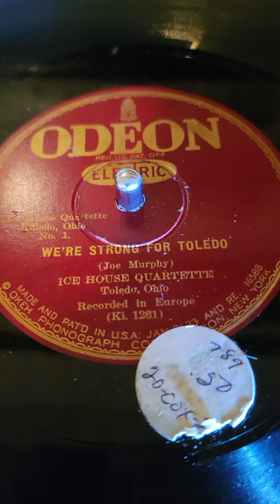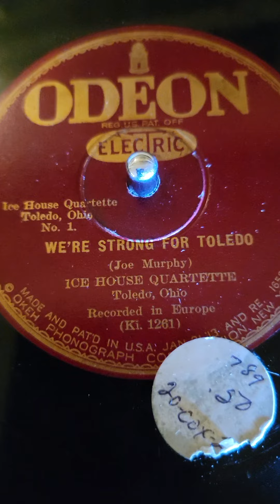We're Strong for Toledo - Ice House Quartette Odeon Records #1 1928